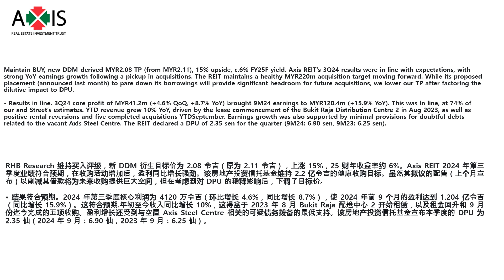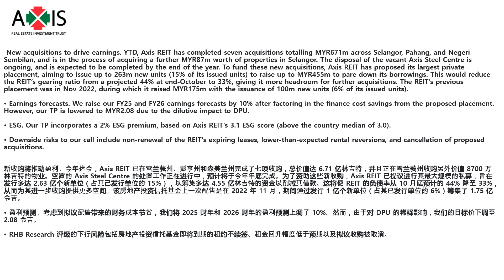AXIS REIT 05 11 2024